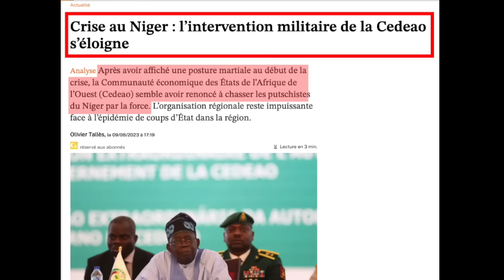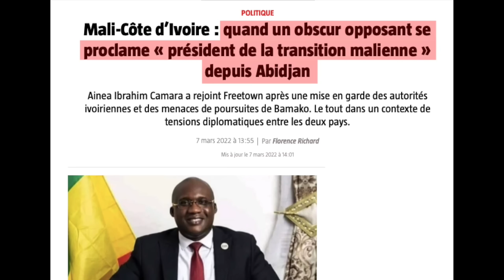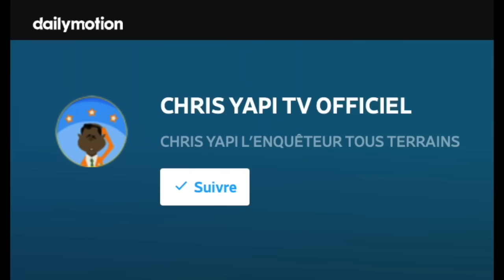NIGER : ALASSANE OUATTARA FAIT UNE PROVOCATION INACCEPTABLE. UNE DE PLUS !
Que cherche Alassane Ouattara ? Pourquoi continue-t-il de s’acharner sur le Niger ? Pourquoi en veut-il tant au peuple nigérien ? Quelle est cette propension à vouloir, coûte que coûte, détruire ce pays ?